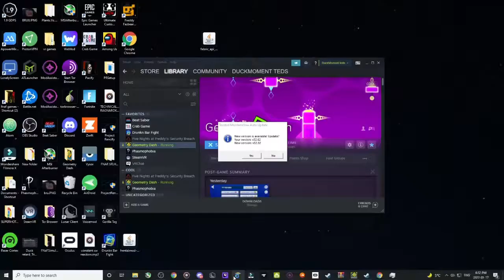Sunset Sandstorm funny number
i hate pxlo with a penis on top